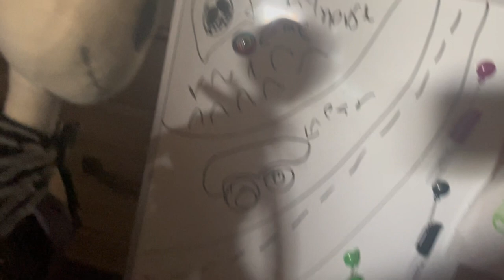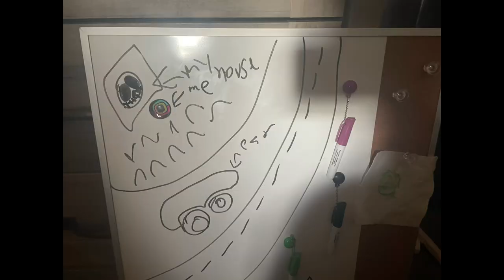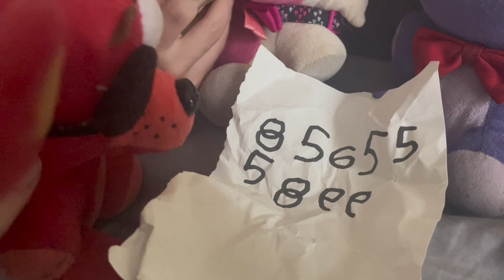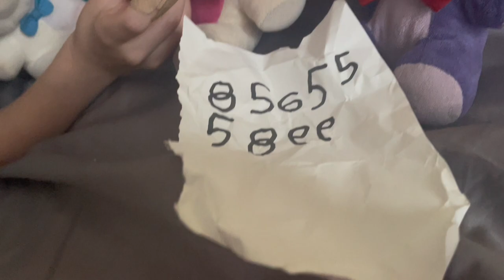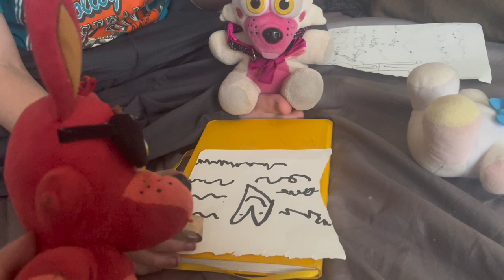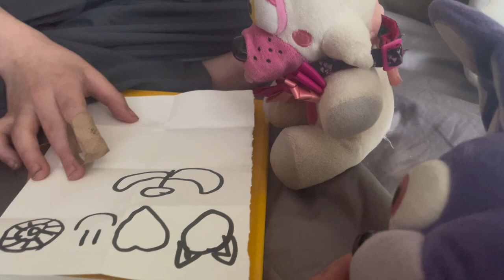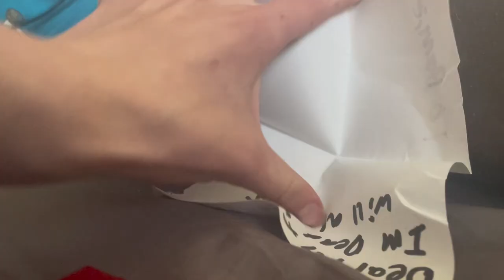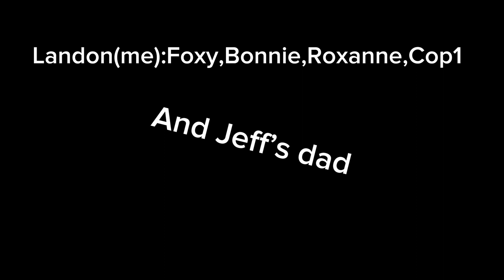Fnaf plush Movie: Jeff’s Dad